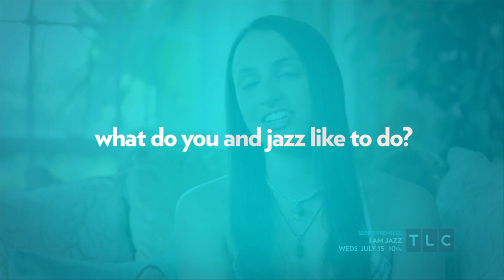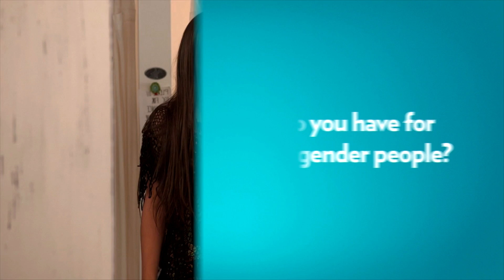Get to Know Jazz's Big Sister, Ari | I Am Jazz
Ari is Jazz’s older sister, and she always has some good advice. | I Am Jazz premieres July 15 at 10/9c on TLC!